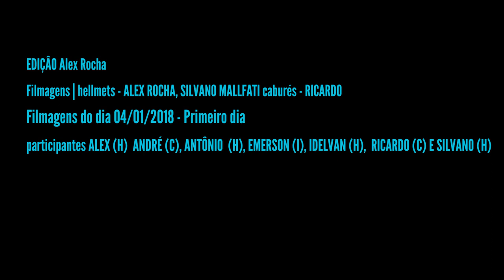Viagem para o Jalapão [ Hellmets + Caburés ] (1/4)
Roteiro 1 Dia:

Palmas - Ponte Alta - 132 Kms - Asfalto

Ponte Alta - Cachoeira da Fumaça (Gratuito)  - 80 kms - Estrada de Chão

Atrativos do caminho: Pedra Furada (Gratuito), Rio Soninho (Gratuito)